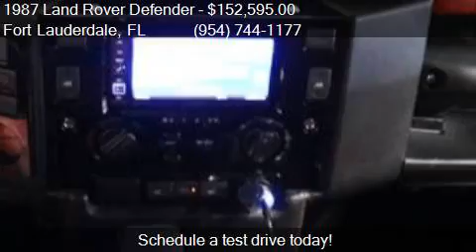1987 Land Rover Defender D110XS for sale in Fort Lauderdale,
This 1987 Land Rover Defender D110XS is for sale in Fort Lauderdale, FL 33309 at Wholesale Auto Group.

Engine: LC9 ENGINE UPGRADE
Transmission: Automatic
Color: Mercedes Imola Grey Satin Paint
Mileage: 6800
Contact Wholesale Auto Group 5149 Powerline Road Fort Lauderdale, FL 33309 to test drive this 1987 Land Rover Defender D110XS today.